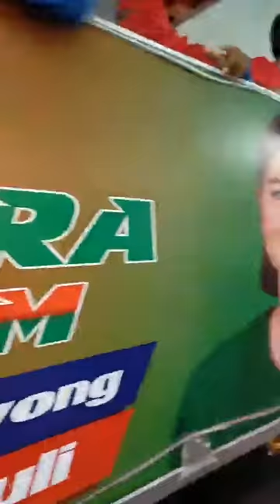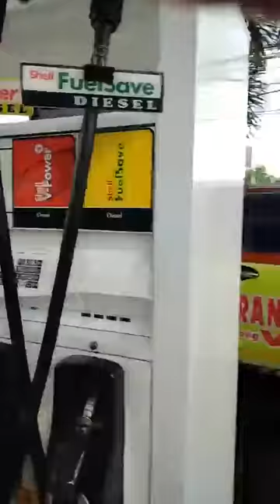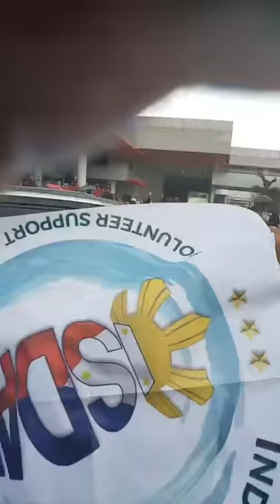Nueva Ecija mini Caravan March 15, 2022 | BBM-SARA kahit umuulan tuloy ang Suporta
iClick lang ang time na ito 👉 7:49 para sa shortcut ng pagdating na ni BBM.
Sta Rosa, Cabanatuan, Talavera Grand Rally Caravan, March 15, 2022.
mainit na sinalubong ng mga taga novo ecijano si Bong Bong marcos,
sa kabila ng malakas na ulan, sa kabila ng paghihintay ng mga taga novo ecijano mula umaga hanggang inabutan na nga sila ng malakas na ulan sa kinahapunan na, sinuklian naman ito ni BBM, inikot nya muna ang mga taga novo ecijano bago ito sumakay sa pang caravan nyang sasakyan..
pinakita ng mga taga novo ecijano ang pagmamahal nila kay BongBong Marcos,.. at maiiyak ka naman talaga sa isinukling pag mamahal din na ipinakita ni BBM sa mga taga novo ecijano..